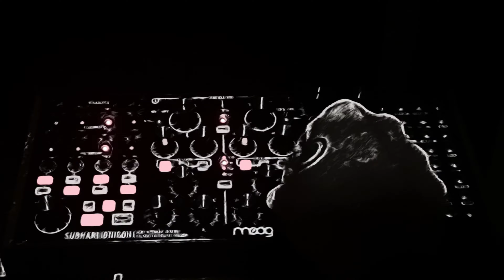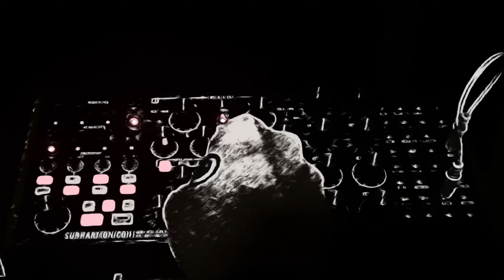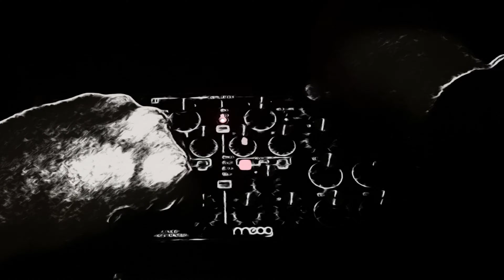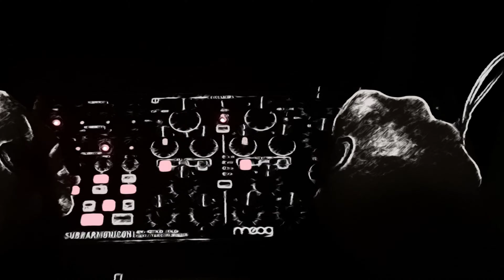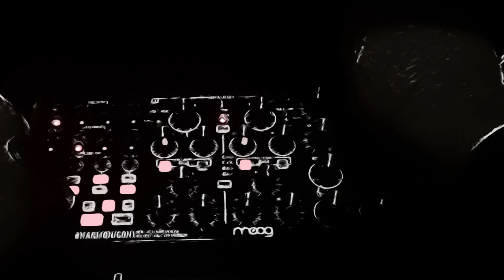Dark ambient drones w/Moog Subharmonicon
For this patch I wanted something really gritty and aggressive, so I ran the subharmonicon thru my SSL VHD preamp and Neve 535 diode bridge compressor. So no, yr speakers are not f*cked up lolz!

***mid video patch***
seq1 to filter cutoff

I'm really loving the chaotic nature of the subharmonicon. It's easy to let it get out of control and almost non-musical at times. And while I'm having a TON of fun letting it run wild and sampling the results, I find it hits different for me when it's somewhat tame.

I've been dialing in the way I'm using it with the rest of my desktop gear (werkstatt, hydrasynth and digitone) and thought it would be fun to document the process, so here we are fam! The second in what is sure to be a butt-load of content featuring the venerable moog subharmonicon!!!

Anyway, I hope you enjoy fam!

Thanks for being a part of this journey with me, everyone that enjoys these vids and the stuff I make is so so so special to me!